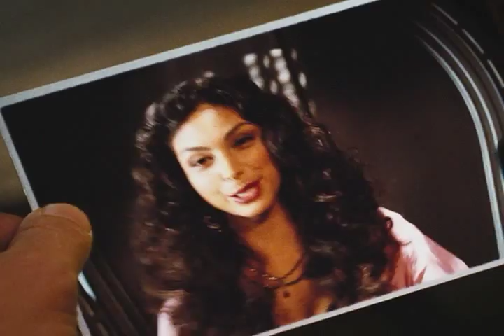Mal & Inara - Pieces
It's been a while since I've done a fanvid for Firefly. Once I heard this song, I immediately made me think of Mal and Inara, and I had to make a video to it. It's a little different than my previous vids. I really like the way this one turned out. The song is called "Pieces" by Red. Hope you enjoy!